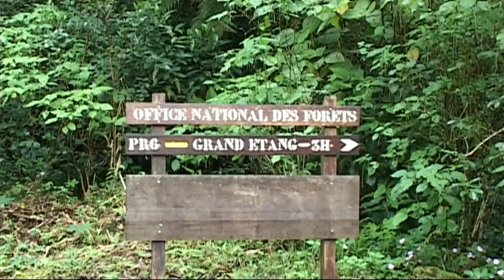BALLADE A GRAND ETANG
Paysage de l'Île de la Réunion, Grand Étang St Benoit.